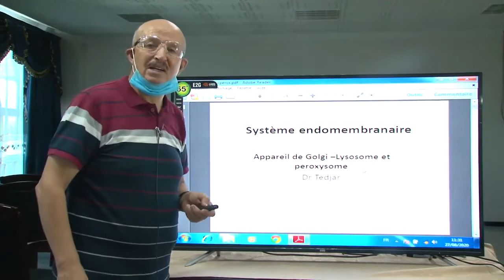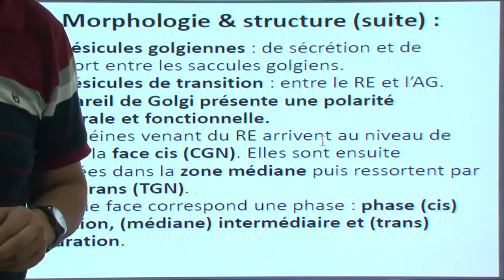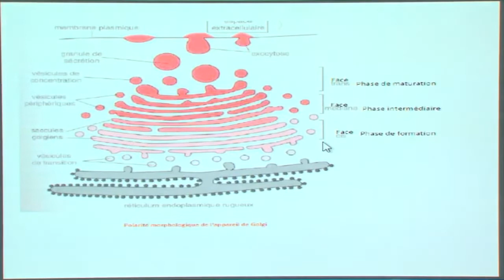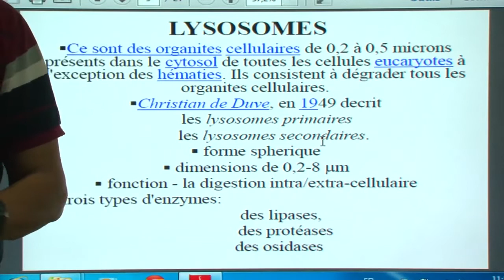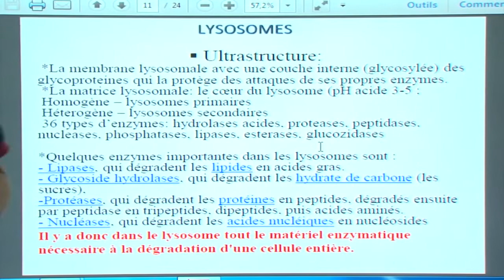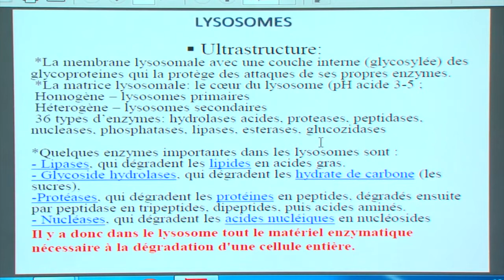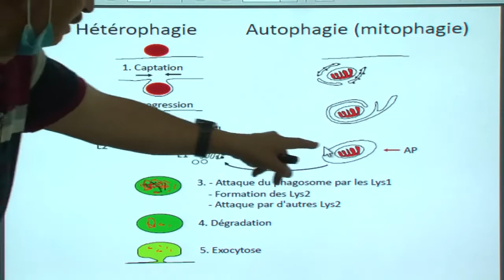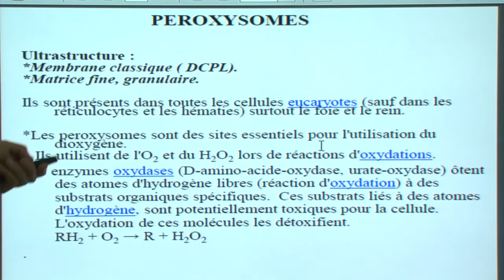Médecine et Biologie: Système endomembranaire appareil de Golgi lysosome et peroxysome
Système endomembranaire appareil de Golgi lysosome et peroxysome, Dr Tedjar Laamri
Médecine et Biologie,
Matière : cytologie